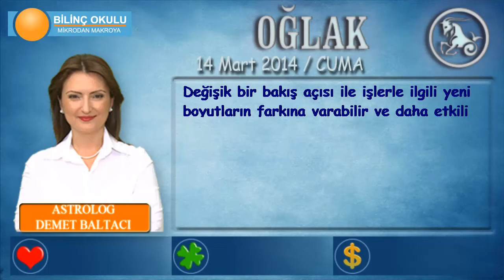OĞLAK Burcu, GÜNLÜK Astroloji Yorumu, 14 Mart 2014, Astrolog DEMET BALTACI Bilinç Okulu